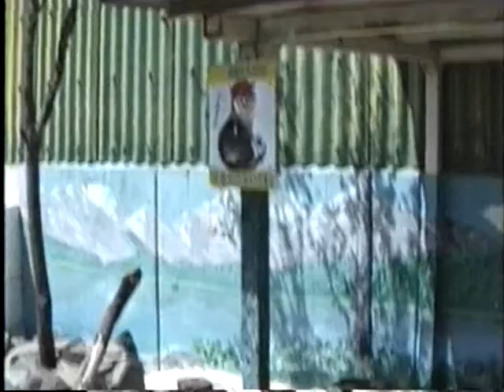姫路セントラルパーク (1996年) チンパンジー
姫路セントラルパーク
当時の姫路セントラルパークの懐かしい貴重映像です

平成7年8月15日(1996年)来園
兵庫県姫路市豊富町神谷1434